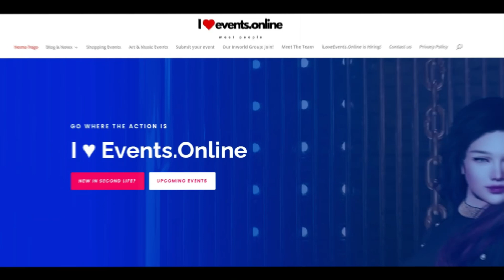Videos are a great way to introduce events. Here’s why we love them at iLoveEvents!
Explore exciting events and meet new people in Second Life! Just go where the action is.

► READ CAREFULLY: NOBODY IS AUTHORIZED TO DOWNLOAD AND SHARE MY VIDEOS ON THEIR OWN BLOG. RESPECT MY WORK AND DON'T BRING TRAFFIC.

🔔 REALLY WANT TO LOSE THE NEXT VIDEO?